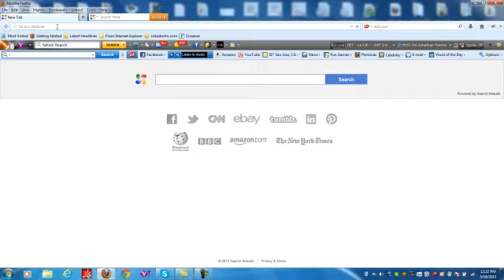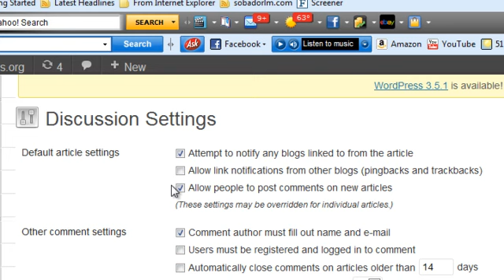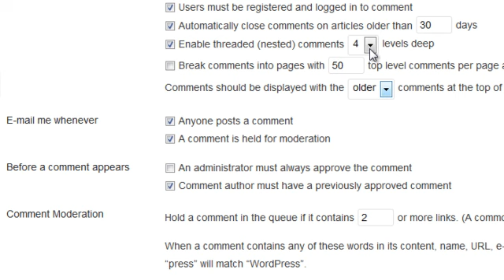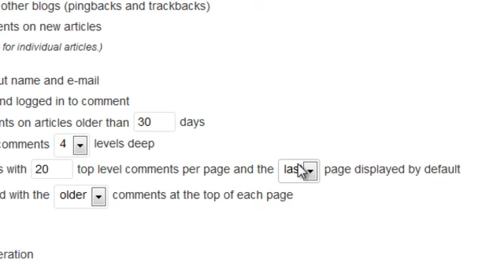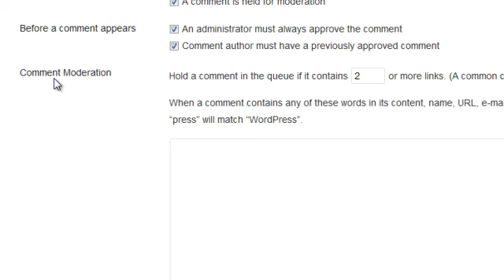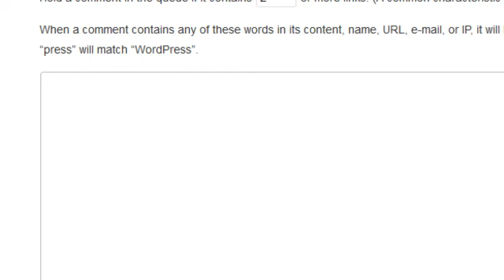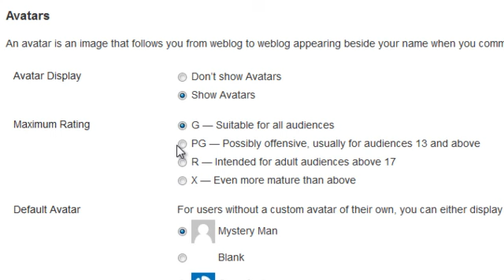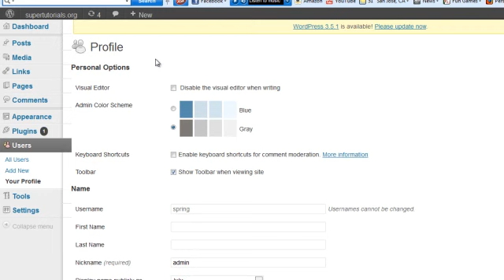TuWeb Tutorial #14 - Activar y desactivar commentarios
Informacion basicos activando y desactivando comentarios en un sitio creado en WP.